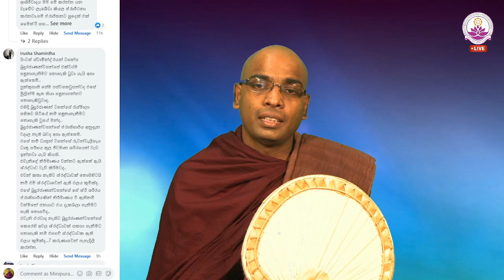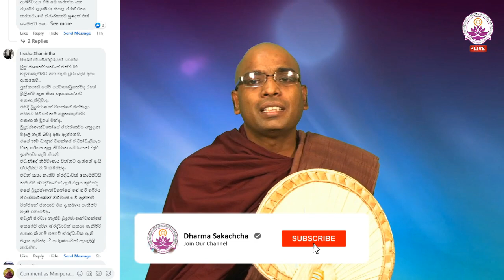බුදුරජාණන් වහන්සේට රැස් මාලාවක් තිබුන ද? - Ven. Thapowanaye Rathana Thero